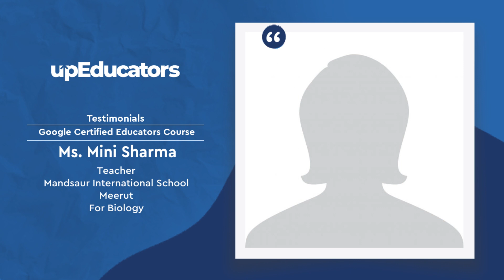Review by Mini Sharma (Teacher, Mandsaur International School, Meerut) for Google Certified Educator